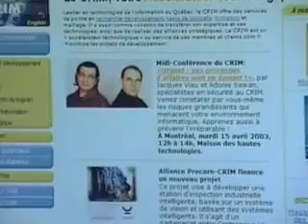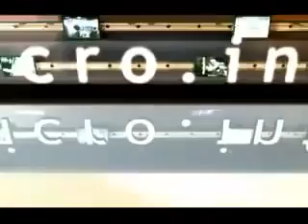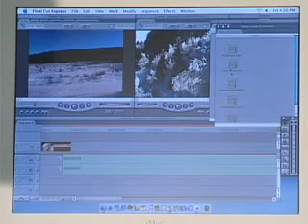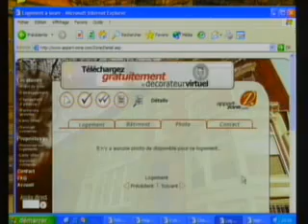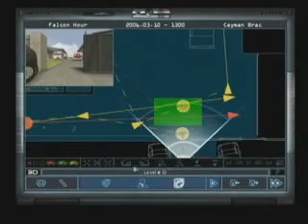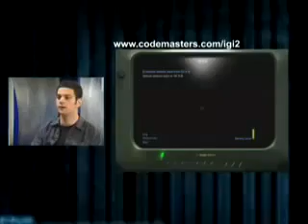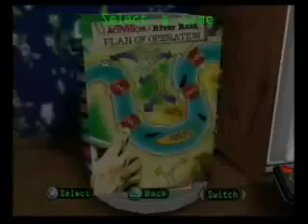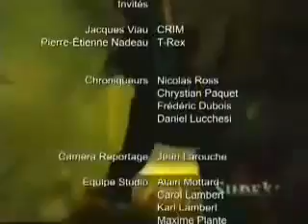Micro.Info - 2003.04.07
Au cours de cette émission, nous discutons de sécurité informatique, du "spam", de Final Cut Express, de sites Web pour magasiner et trouver un logement, des jeux Raven Shield, Covert Strike, Nascar Racing 2003, Racing Simulation Three, Winning Eleven 6, Zone of the Enders 2 et Activision Anthology.

Synopsis détaillé:

Leader en technologies de l’information au Québec, le CRIM offre des services de pointe en recherche-développement, tests de logiciels, formation et maillage. Au cours d'un récent midi-conférence, intitulé "Urgent: vos processus d'affaires sont en danger", nous avons rencontré Jacques Viau, directeur principal et chef de la sécurité au CRIM. Il nous a expliqué qui sont les hackers.

Le polluriel, communément appelé "spam", est une nuisance sans cesse grandissante pour n'importe quel internaute moindrement branché. Nicolas Ross discute avec nous de ressources pour contrer le spam, qu'il s'agisse de logiciels comme SpamKiller ou iHateSpam, de sites Web tel SpamCop ou Spam Arrest ou de filtreurs pour les administrateurs de serveurs comme SpamAssassin.

Chrystian Paquet nous explique qu'il est possible de créer des vidéos de qualité professionnelle avec Final Cut Express, que l'on soit amateur de vidéo numérique, développeur vidéo professionnel ou réalisateur. La version allégée du logiciel de montage vidéo d'Apple, doté d'une multitude de fonctionnalités, est optimisé pour le format DV et se veut très compétitive.

La crise du logement qui sévit en ce moment rend la tâche de se trouver un appartement un peu plus difficile. Il existe quelques sites web au Québec et au Canada offrant des renseignements sur la location d'un immeuble (droits du locataire, fiches d'évaluation), mais aussi des sites permettant de feuilleter des offres de logements. François Taddei vous en présente quelques-uns.

Frédéric Dubois a jeté un coup d'oeil à deux jeux d'action tactiques très attendus. Tom Clancy's Rainbow Six: Raven Shield est une belle réalisation d'Ubi Soft, autant le mode solo que le mode multijoueur offre des possibilités de jeu intéressante. Project IGI 2: Covert Strike est quant à lui moins réussi car l'intelligence artificielle est quelque peu boîteuse.

Pierre-Étienne Nadeau, un passionné de course autombile qui travaille pour le compte de T-Rex, a fait l'évaluation de deux jeux de course pour nous. Nascar Racing 2003 est un jeu qui plaira aux amateurs de Nascar mais aussi aux groupes d'amis qui aiment bien les belles collisions. Racing Simulation Three est par contre très peu inspirant, la sensation de vitesse n'étant tout simplement pas là.

Les jeux de soccer sur consoles se font assez rares. La série FIFA de EA Sports domine en Amérique. Cela pourrait changer puisque Winning Eleven 6 de Konami est un compétiteur de taille. Daniel Lucchesi nous le présente, de même qu'un autre jeu du développeur nippon, à savoir Zone of the Enders: The Second Runner, un titre superbe où l'on voit tout le talent d'Hideo Kojima.

Il y a plus de 25 ans était commercialisée pour la première fois l'Atari 2600. C'était le bon temps, et c'était il y a très longtemps! Activision, fondé par un groupe d’ex-employés d’Atari, a marqué cette console comme aucun autre éditeur et nous offre donc sur PlayStation 2 une compilation définitive de plus de 45 titres parus durant cette époque glorieuse.

Animation, Recherche et Production:

François Taddei
Maxime Plante
Chrystian Paquet
Frédéric Dubois
Daniel Lucchesi
Alain Mottard
Carol Lambert
Karl Lambert

Invités:

Jacques Viau, CRIM
Pierre-Étienne Nadeau, T-Rex

De septembre 2001 à juin 2003, l'émission de télévision Micro.Info, produite par Les Productions 640Kb et diffusée au Canal Vox, avait pour objectif de vous faire découvrir l'univers passionnant des nouvelles technologies et des jeux vidéo.